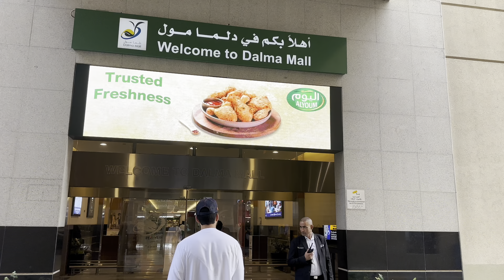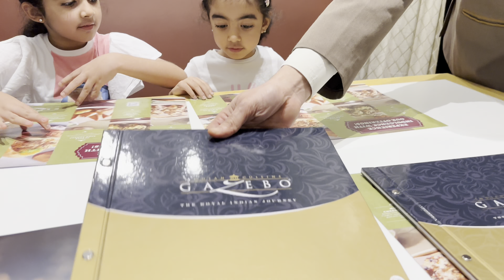طالعين نتغدا برع اليوم 🥘🍙🍛